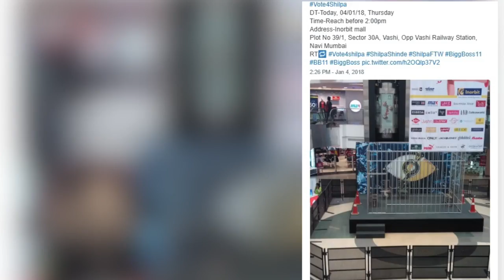Bigg Boss 11: Hina Khan Mobbed At Mall, Hair Pulled By Crowd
कलर्स टीवी पर प्रसारित होने वाला रिएलिटी शो बिग बॉस सीजन 11 फिनाले से महज 10 दिन दूर है। शो से एलिमिनेशन के लिए इस हफ्ते 4 कंटेस्टेंट्स को नॉमिनेट किया गया है। ये कंटेस्टेंट्स हैं लव त्यागी, हिना खान, विकास गुप्ता और शिल्पा शिंदे। पिछले किसी भी सीजन के मुकाबले थोड़ा हटकर चलते हुए बिग बॉस ने इन चारों कंटेस्टेंट्स को लाइव वोटिंग के लिए जनता के बीच ले जाने का फैसला किया। Jansatta is one of the leading hindi news channel, which provides all the latest and trending news of india and around the world.